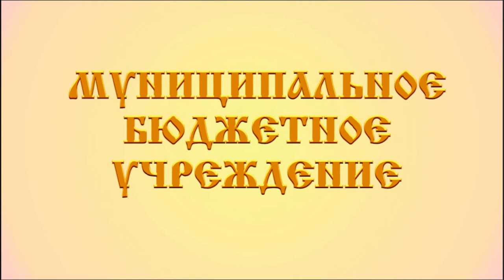ДЕНЬ РОССИИ по мотивам стихотворения Е А Евтушенко Гимн России читает Шамков Всевлад